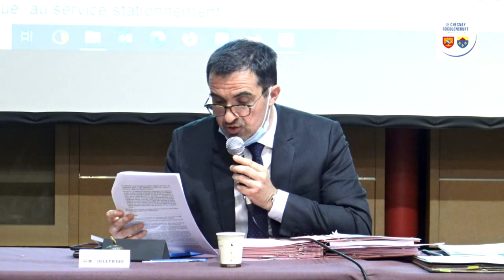Replay - Conseil municipal du mercredi 7 avril 2021 - 20 h 30